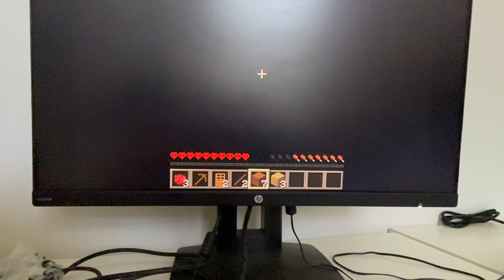2 episode of Hardcore